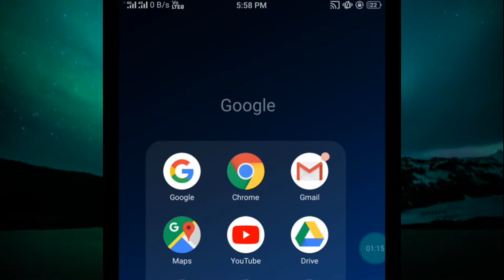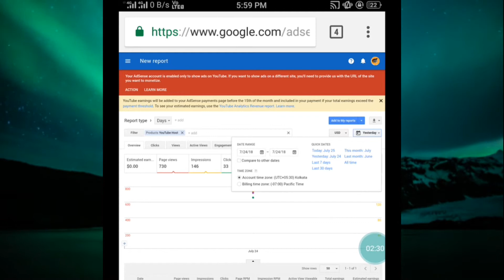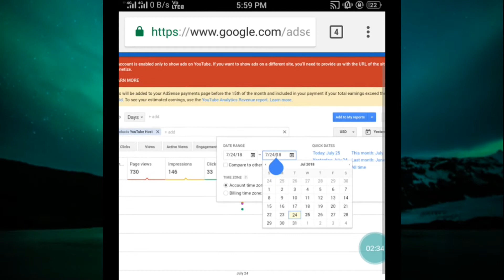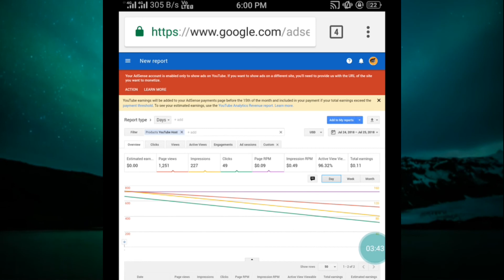My Income My earning is too low || Youtube is not priority || MOTIVATIONAL PURPOSE ONLY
My earning is too low || Youtube is not priority  || MOTIVATIONAL PURPOSE ONLY ||